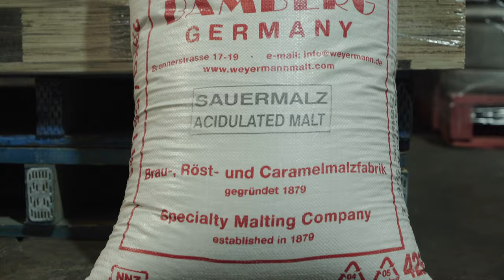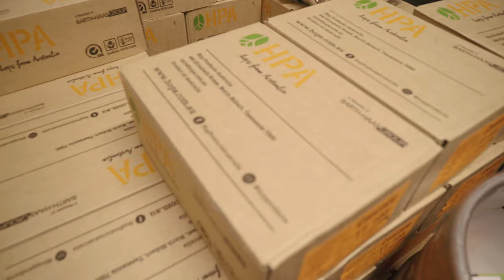2019 Australian International Beer Awards Collaboration Beer - Achacha Gose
It takes two to Tango, but four to Acha-cha-cha.

Each year, the Champion Australian breweries from the Australian International Beer Awards (AIBA) come together to create a unique brew – one not available in stores, one money can’t buy, one that is available for a good time, not a long time.

The 2019 Collaboration brew, Acha-cha-cha - Achacha Gose, is the collective brainchild of the creative minds behind the 2018 Champion Breweries – Black Hops Brewing, Green Beacon, Brewing Co, Mountain Goat Beer and Philter Brewing.